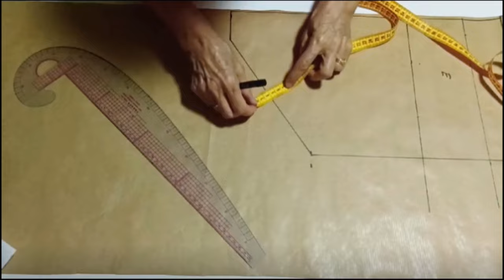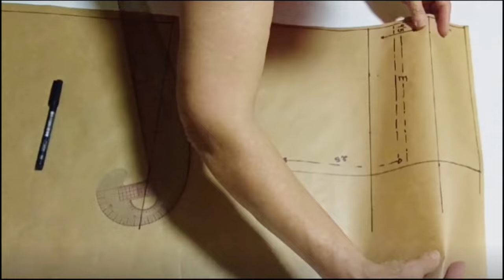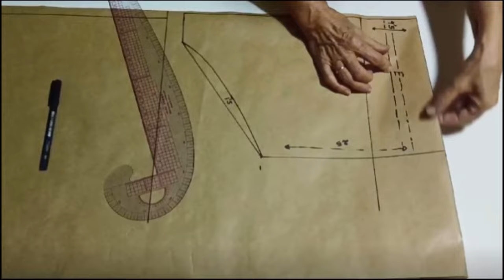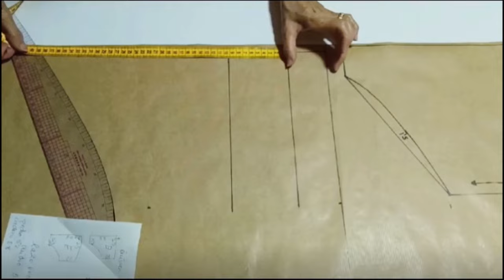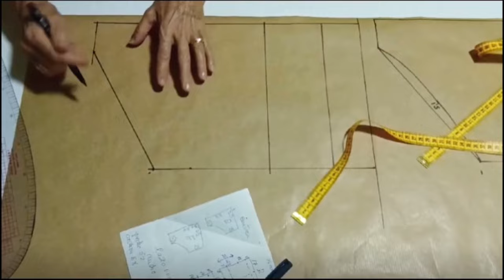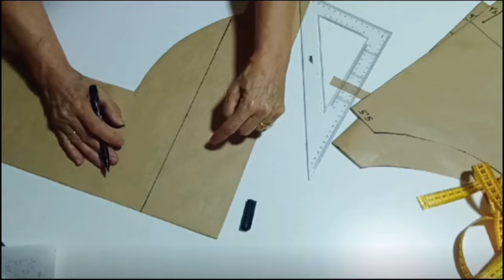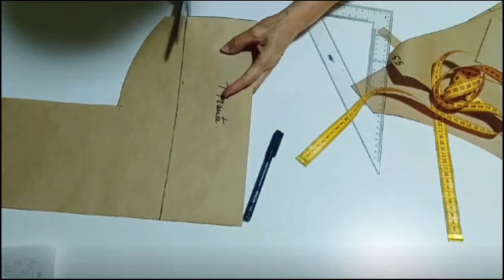💖RANITA TIPO PELELE (12-18 meses)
¡Hola amigas!

El video es un tutorial paso a paso de cómo hacer el patró de esta ranita tipo pelele, con tirantas y una lazada en la espalda. ¡Queda preciosa!

Aquí tienes la lista de reproducción de las prendas infantiles que he confeccionado en el canal:

👍🏼 No te olvides de dejarme tu like si te gusta el video y de suscribirte al canal si aún no estás suscrita o suscrito, así apoyas mi trabajo de forma gratuita y me ayudas mucho a poder seguir haciendo videos y a no peder la motivación.

💥También puedes seguirme en mis otras redes sociales, donde puedes compartir conmigo las creaciones que hagas con la ayuda de mis videos, me encanta ver las cosas tan bonitas que haceis.

¡Espero que os guste y os sea de utilidad!

Un abrazo,
Paula 🌹